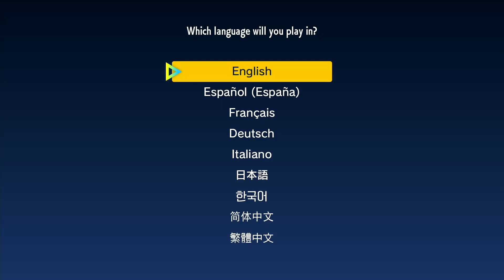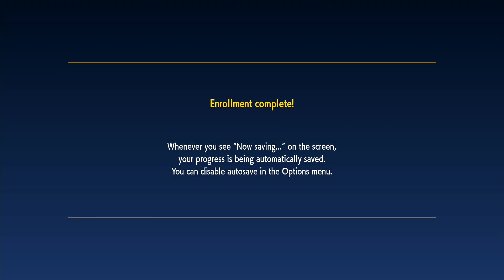Pokemon Violet - First 10 Minutes - Pt.1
Hi All,

This is a no commentary first 10 minutes of Pokemon Violet. Just for archiving purpose and possibly it can give people some insight whether to buy it or not. :D